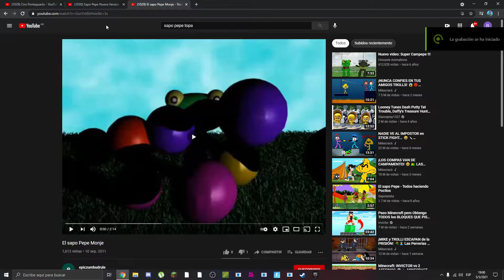EL SAPO PEPE PICO